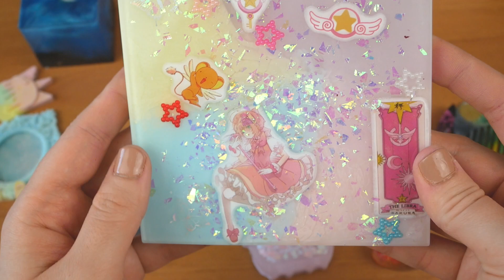DÉMOULAGE CRÉATIONS RÉSINES !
Aujourd'hui je vous retrouve pour une vidéo sur le démoulage de mes dernières créations résines !

N’hésitez pas à me dire votre création favorite !